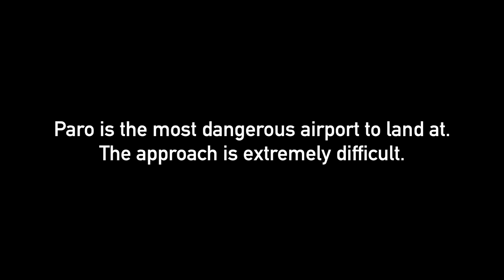Flight: Kathmandu to Paro